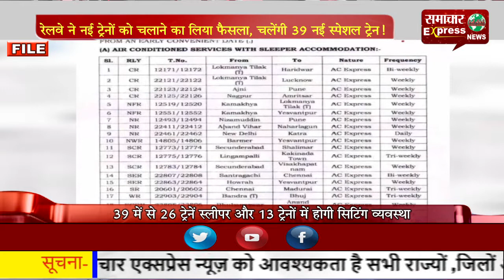रेलवे ने नई ट्रेनों को चलाने का लिया फैसला, चलेंगी 39 नई स्पेशल ट्रेन!